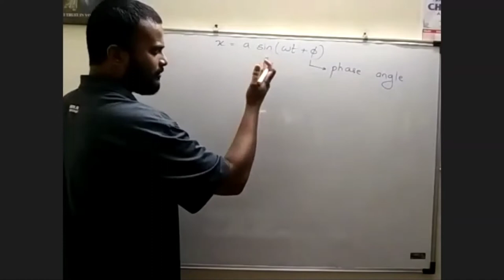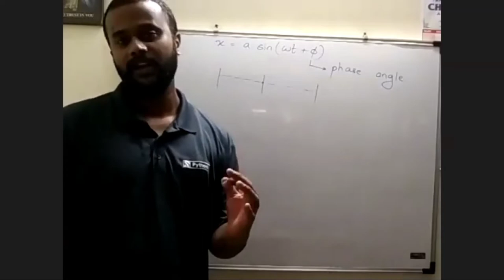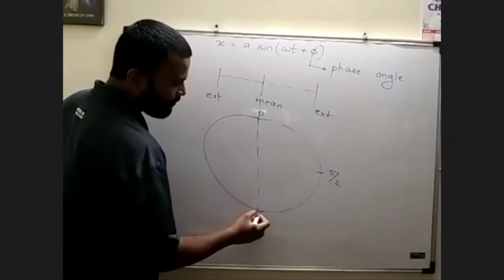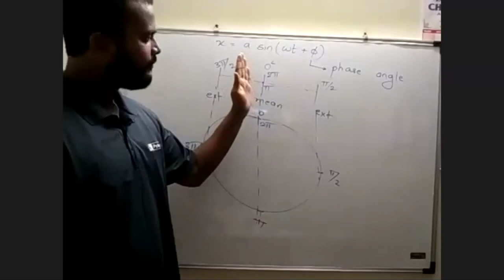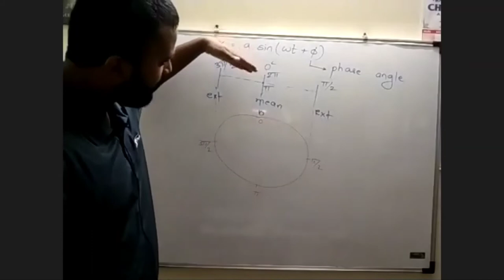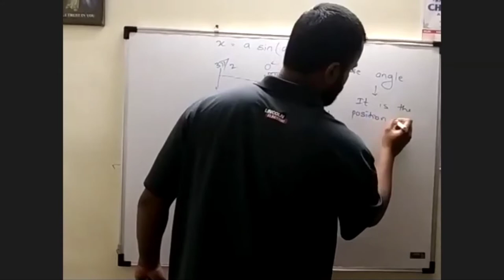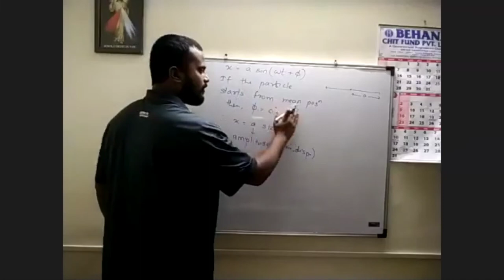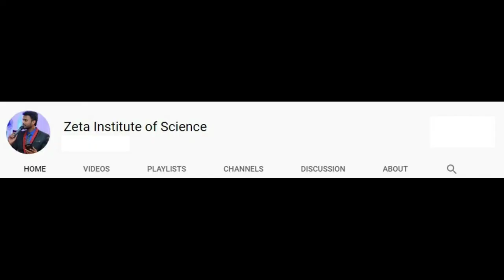Physics | Oscillation| lecture 2 | SHM | Displacement | Phase Angle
The video is recorded for the purpose of educating students preparing for JEE and studying in class 12.